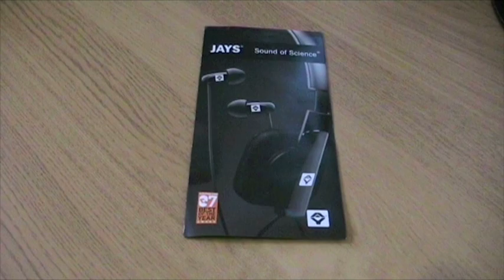Super Light but Super Loud - V-Jays Headphones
Hi guys, Here's a look at a pair of super lightweight headphones that actually kick ass when it comes to bass and sound quality.

Thanks to JAYSearphones.co.uk for sending me the headphones.  They sound awesome plugged into my ipod, iphone, xbox and Mac and are that almost as good as my Bose headphones for a fraction of the cost!!!

Thanks

Adam